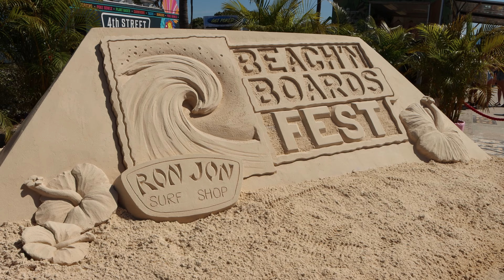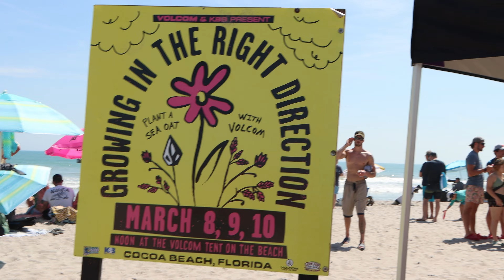SPM Visits RonJon Beach & Boards Fest 2024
SPM (Salty Pelican Media) Visits the RonJon Beach & Boards Fest 2024. Every year RJ Surf Shop in Cocoa Beach FL holds a few days of fun. Surfing, skating, wakeboarding, and lots of free stuff from your fave surf brands! Always a good time.